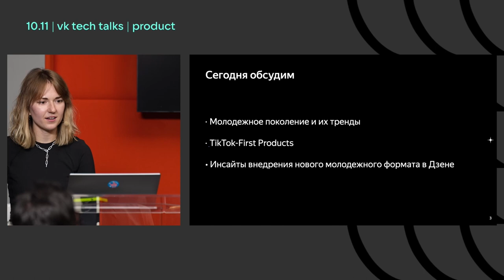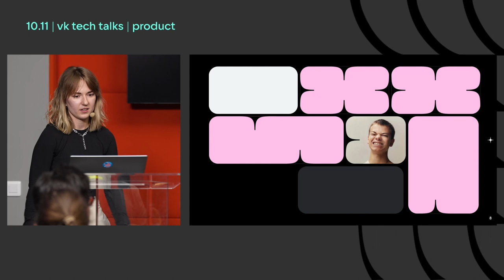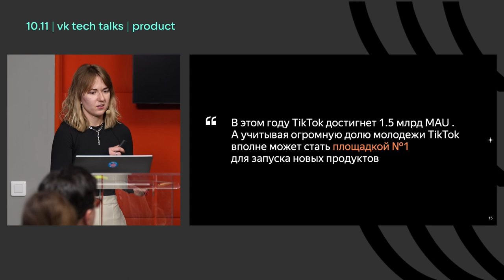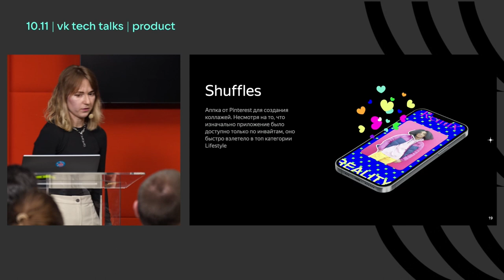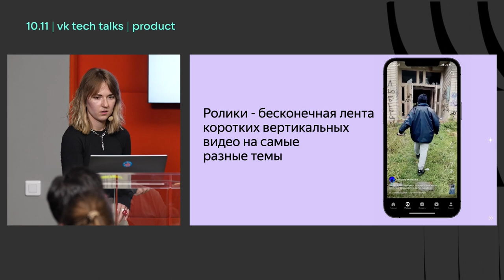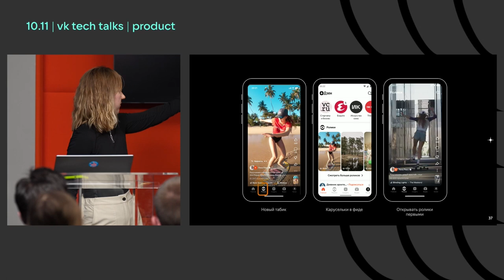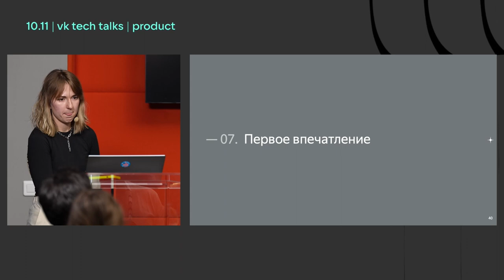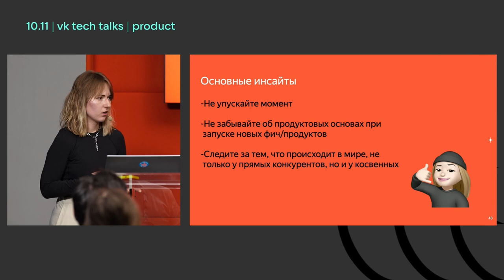Как мы развиваем новый молодёжный формат в Дзене / Анастасия Московченко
VK Tech Talks · Product, 10 ноября 2022, Москва, Skylight.

Что сейчас популярно у нового поколения, какие у них паттерны потребления и что мы делаем, чтобы молодёжи нравился продукт?

Рассказывает Анастасия Московченко, менеджер продукта «Ролики» в Дзене.